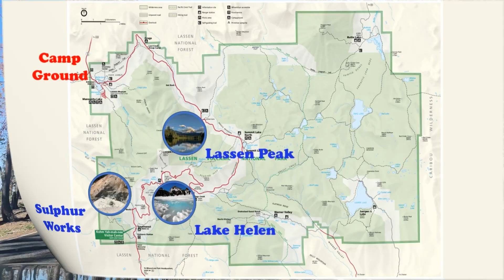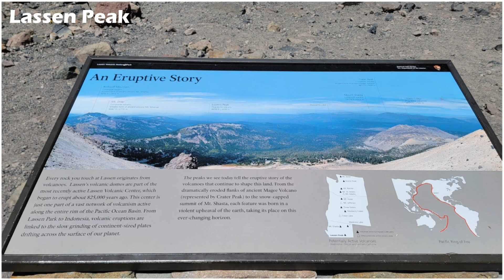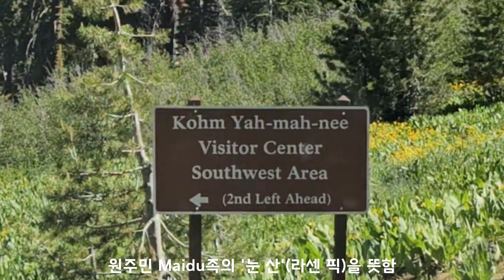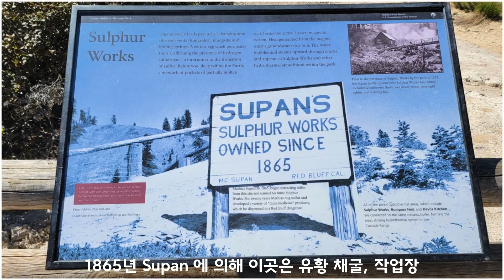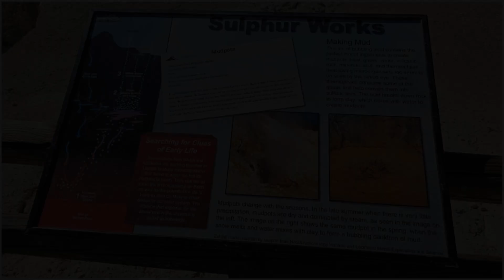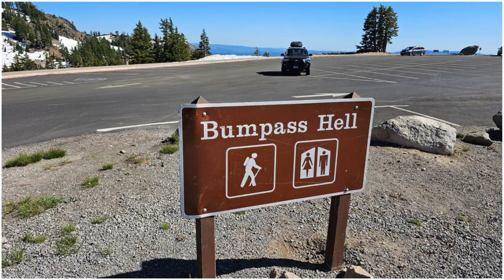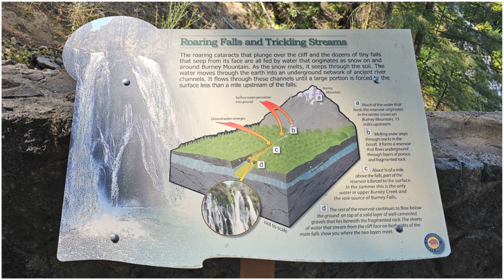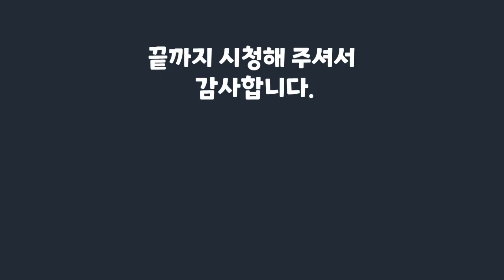Lassen Volcanic NP (2) 라센 국립 공원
올해 캘리에 홍수가 나서 5월에 Sequoia 공원을 가지 못하고 대신 택한 여행이었습니다. 캘리의 9개의 국립 공원중에서 유명하지 않아 큰 기대를 하지 않았는데 역시 미국의 국립 공원은 다르다는 것을 일깨워 준 공원이었습니다. 6월달에도 공원내 많은 곳이 눈으로 Close 되있어 7월에 갈 수 밖에 없었는데도 아직 공원에는 눈이 있어 7월의 겨울을 즐길 수 있었습니다. 2년 전에 난 산불 때문에 공원의 많은 곳의 그 흔적이 남아 안타까왔지만 특히 Lassen Peak Trail은 강추입니다. 10000 ft 이상의 정상에 오른 다는 것 자체가 새로운 자신감을 갖게 해 주기도 하지만 등반 중의 눈과 어우러진 경치는 정말 색다른 감흥을 주었습니다. 기대하지 않은 보석을 발견한 기분으로 여행을 마칠 수 있었습니다.